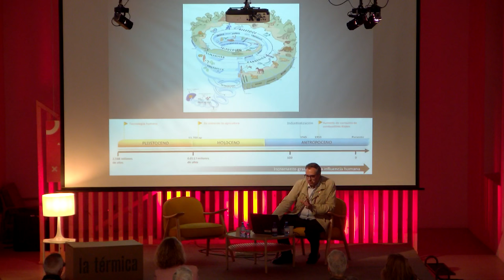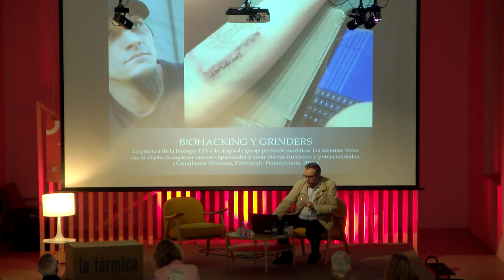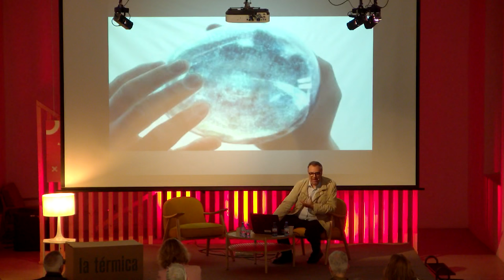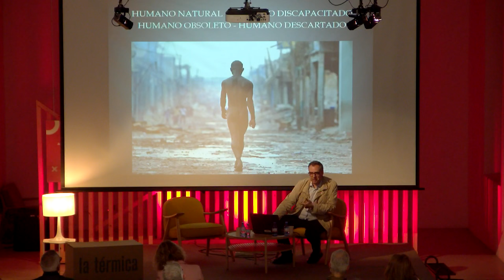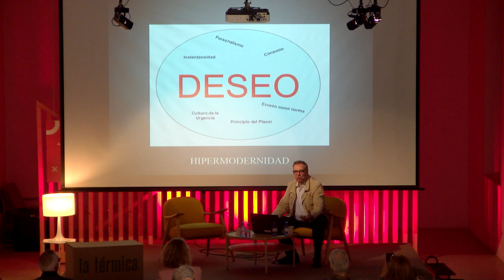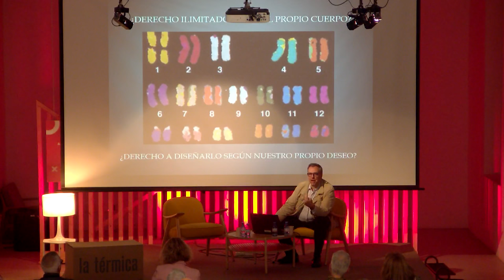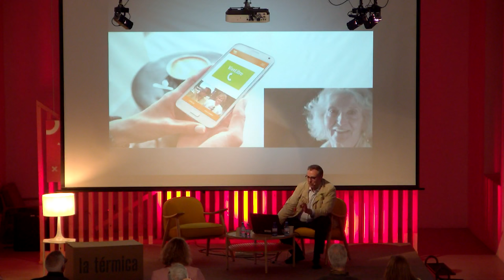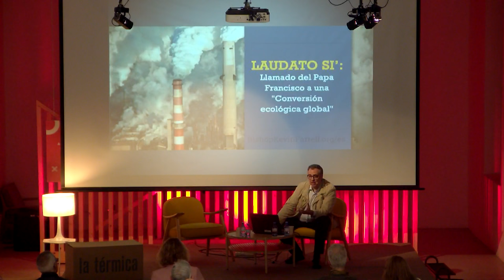"La [Dis]topía posthumanista". Con Albert Cortina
La sociedad biotecnológica del siglo XXI plantea unos desafíos muy importantes en relación a la preservación de la naturaleza humana y a la misma concepción de persona y de humanidad. La [dis]topía del posthumanismo promueve la deconstrucción de dicha naturaleza humana mediante un supuesto mejoramiento biotecnológico del ser humano que nos ha de llevar del transhumano/transespecie a una nueva condición posthumana. En esta dirección, emergen distintos movimientos que plantean la libertad morfológica basada en una determinada concepción de la plasticidad corporal. Dichos colectivos proponen el derecho a decidir sobre el propio cuerpo con el objeto de diseñarlo según nuestro propio deseo. Es por ello necesario, desde una visión crítica, preguntarse si todo aquello que vamos a poder hacer desde las tecnociencias nos conviene para el desarrollo integral de la persona y para la continuidad de nuestra especie.